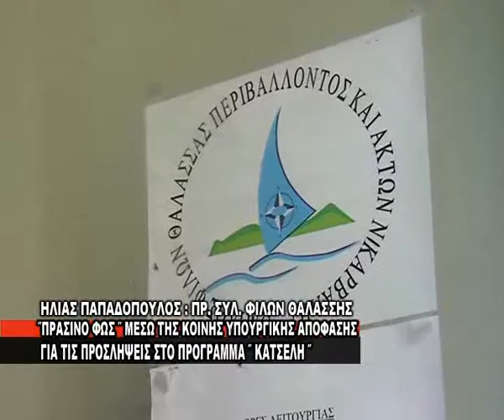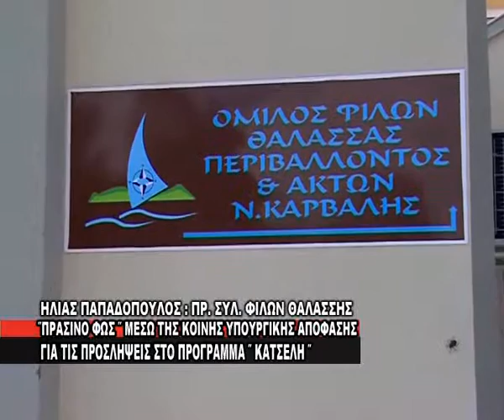PRASINO FOS GIA TIS PROSLHPSEIS 30 05